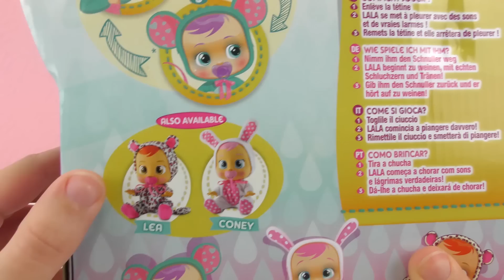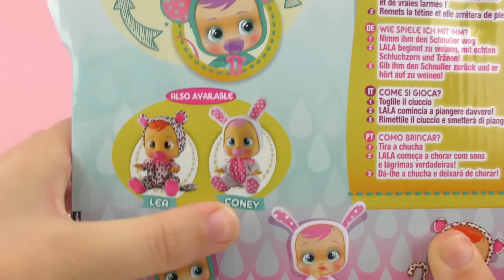Cry Babies| Πως θα κάνετε το μωράκι να μη κλαίει;